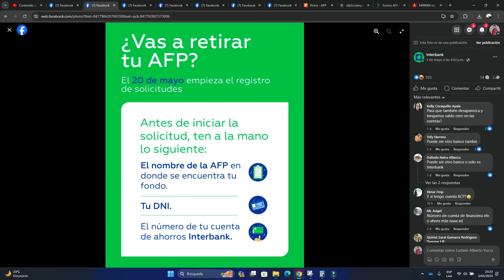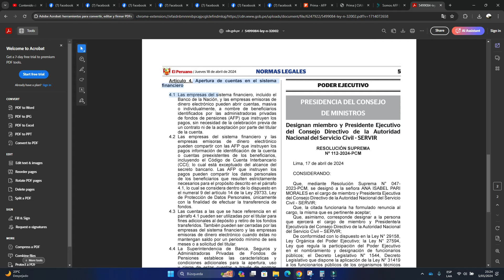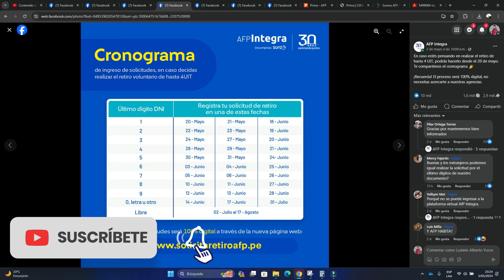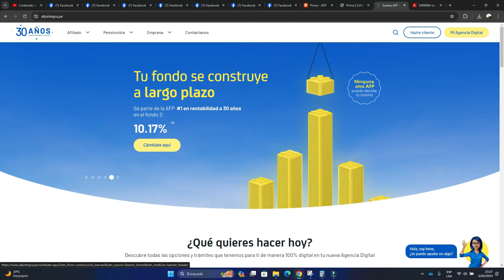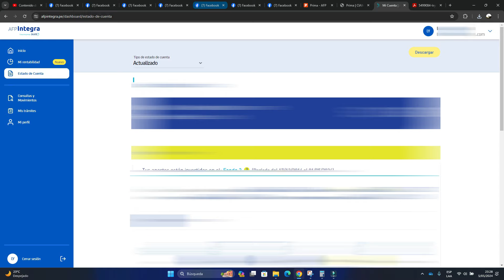RETIRO AFP 2024 : ¿EN QUE BANCOS DEPOSITARAN TUS APORTES - 4 UIT 20600 SOLES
Sepa en que bancos depositaran tus retiros de aportes AFP y que condiciones debes cumplir para no tener observaciones.